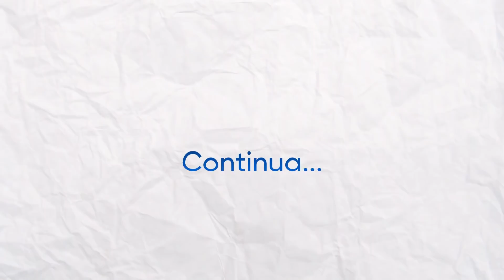A DIRETORA DA ESCOLA JOGOU O ALUNO DENTRO DA PISCINA ( Nathanflix )